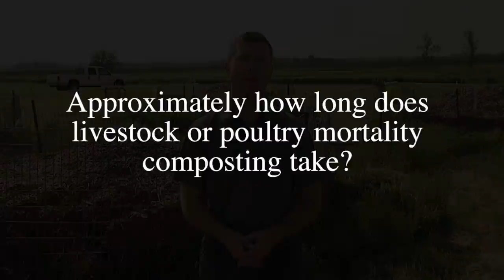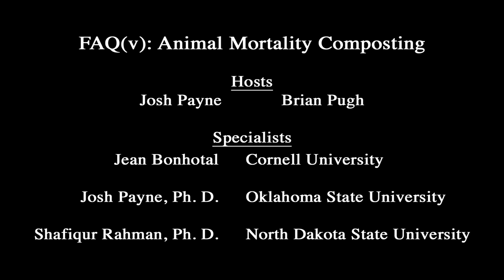FAQ(v): Approximately how long does livestock or poultry mortality composting take?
This FAQ(v) video series describes livestock mortality management options. This video discusses the time needed to properly compost livestock carcasses.

Frequently Asked Questions (video) is a joint effort between Oklahoma State University, Cornell University and North Dakota State University.